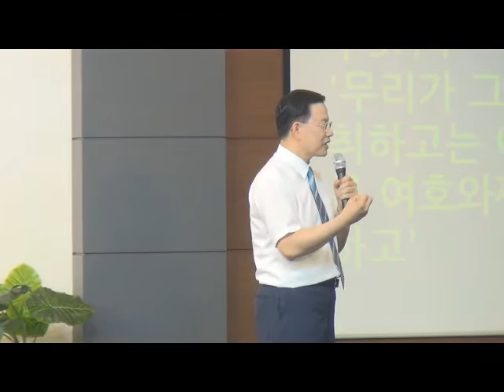20180805 주일낮 3부예배 박건 담임목사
민수기 강해시리즈 26
"이렇게 이기는 사람이 되자"[민11:10-23]ㅂ